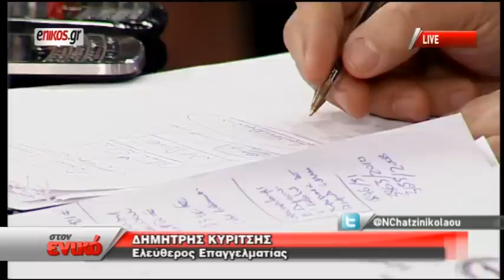Η εκπομπή του Ν. Χατζηνικολάου με τον Υπ. Εργασίας Γιάννη Βρούτση. Μέρος Γ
Η εκπομπή του Ν. Χατζηνικολάου "στον ενικό "  με τον Υπ. Εργασίας Γιάννη Βρούτση. Μέρος Γ (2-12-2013)